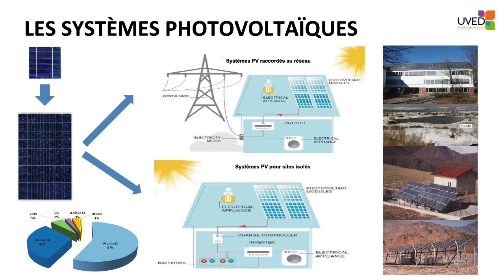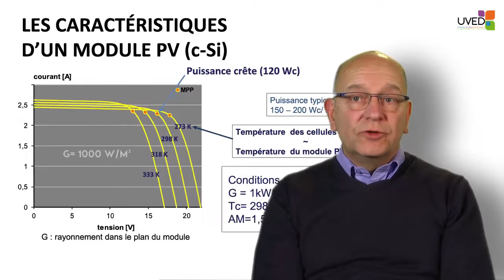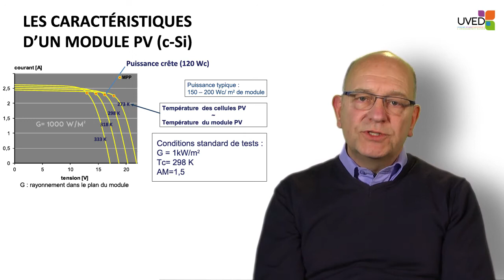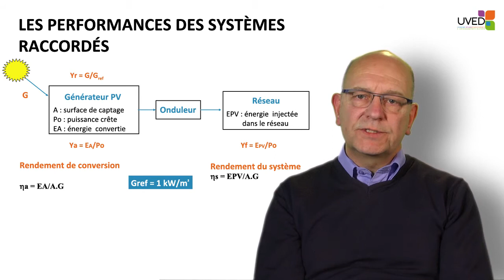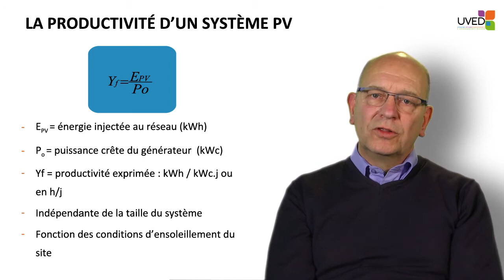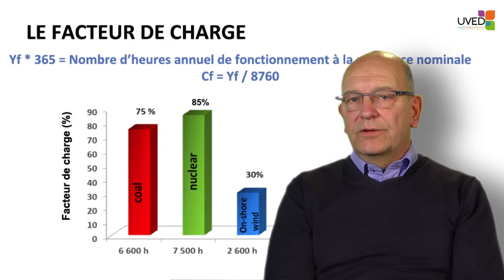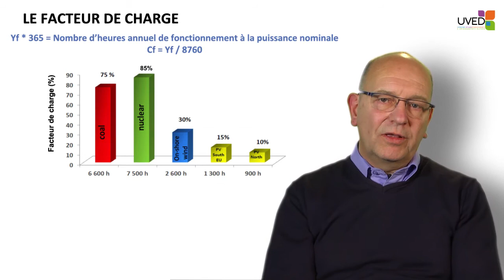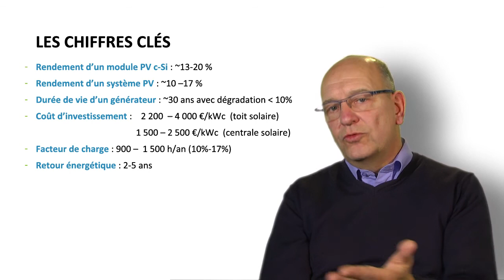Photovoltaïque : performance du système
Dans cette vidéo, Didier Mayer évoque la performance des systèmes photovoltaïques. Il la met en relation avec des facteurs comme l'ensoleillement et la température, et introduit plusieurs caractéristiques essentielles comme le facteur de charge, le coefficient de performance ou encore la productivité des systèmes.